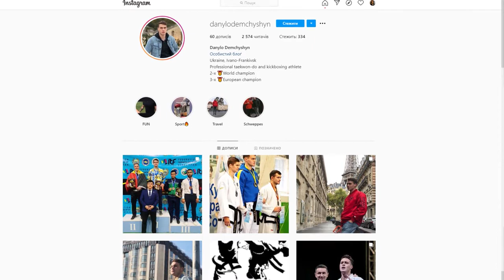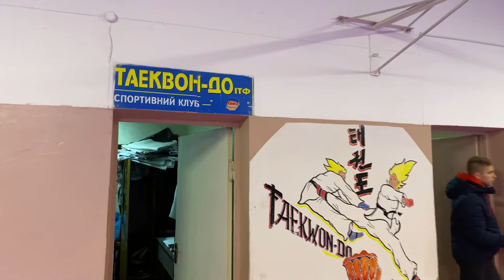ХОЧЕШ Б'ЄШ | Тренування, історія, курйози таеквондиста | Данило Демчишин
Данило Демчишин, дворазовий чемпіон Європи та світу з таеквондо. Чемпіон Європи з кікбоксингу. Вихованець ДЮСШ№1 "SOLOVEY TEAM" (тренер Олег Соловей).